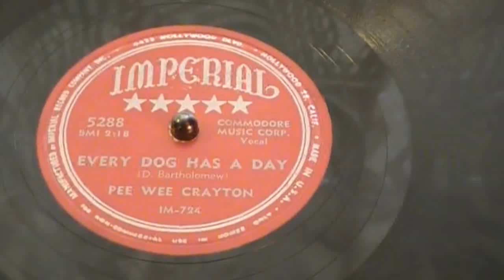Every Dog Has A Day - Pee Wee Crayton (Imperial)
A great blues song by Pee Wee Crayton on the Imperial label. Born in Rockdale, Texas, there are several stories on how Crayton acquired the name Pee Wee. In a Living Blues article in the 1980s, he stated that friend and singer, Roy Brown, gave him the nickname. This makes sense since Brown had a way of making nicknames for many of his friends. It has also been said that his father gave him the nickname as a tribute to a local Texas piano player.

Crayton began playing guitar seriously after moving to California in 1935, and settling in San Francisco. While there he absorbed the music of T-Bone Walker, but developed his own unique approach. His aggressive playing contrasted with his smooth vocal style, and was copied by many later blues guitarists.

In 1948 he signed a recording contract with Modern Records. One of his first recordings was the instrumental, "Blues After Hours", which reached #1 in the Billboard R&B chart late that year. Its flip side, the sleek pop ballad "I'm Still in Love With You", and the livelier "Texas Hop" indicate his range, but this was music very much of its time and place, California in the late 1940s, and he never managed to break that mold.

He went on to record for many other record labels in the 1950s including Imperial in New Orleans, Louisiana, Jamie in Philadelphia and Vee-Jay in Chicago. It is thought he was the first blues guitarist to use a Fender Stratocaster, given to him by Leo Fender. Crayton largely faded from view until Vanguard unleashed his LP, Things I Used to Do, in 1971. After that his profile was raised somewhat; he toured and made a few more albums prior to his passing.

A long time resident of Los Angeles, California, Crayton died of a heart attack in 1985 in Los Angeles, and was interred in the Inglewood Park Cemetery.